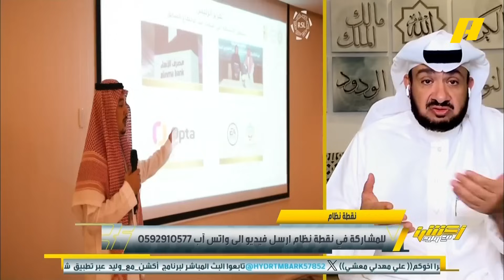أكشن مع وليد | خلال 24 ساعة قد نرى صفقات كبيرة خاصة للاتحاد ممثلنا في مونديال الأندية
برنامج رياضي شمولي وفريد من نوعه يقدمه لنا الإعلامي السعودي المبدع وليد الفراج.

يعرض الآن مجاناً على شاهد